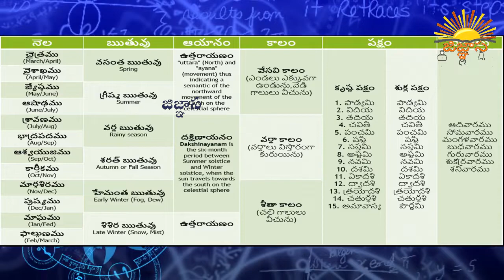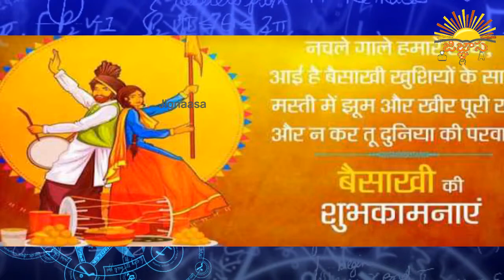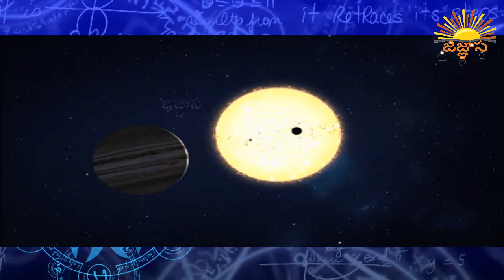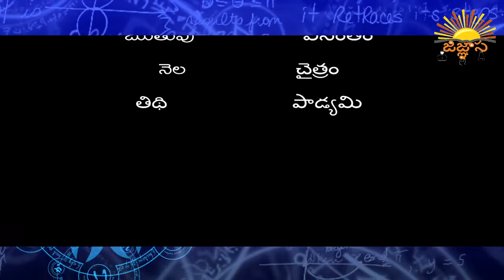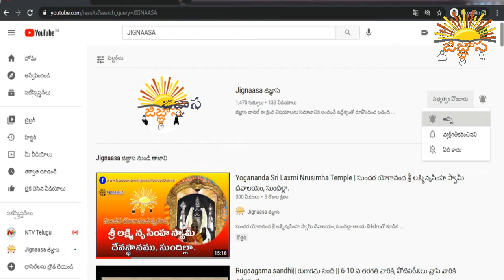Ugadi || ఉగాది పండగ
జిజ్ఞాస అందిస్తున్న ప్రత్యేక కదంబం, ఉగాది పండగ ప్రాశస్త్యం. ఉగాది ఆవిర్బావ విధానం , దేశంలో వివిధ ప్రాంతాలలో వివిధ పేర్లతో జరుపుకునే ఈ నూతన సంవత్సరాది ఉగాది గురించిన విలువైన సమాచార వాహిని మీ కోసం జిజ్ఞాస అందిస్తున్న ప్రత్యెక కదంబం. చూసి ఆనందించండి... మీ మిత్రులకు ఇంకా శ్రేయోహిలాషులకు షేర్ చేయండి.
-- జిజ్ఞాస టీం
Play List:
Channel Intro : 0:00
Ugadi Intro: 0:06
Ugadi Importance: 0:32
Ugadi as in Puranas : 1:49
Ugadi as in History : 2:28
ఋతువు : 2:43
Ugandi in Different States  3:11
Ugadi Pachadi (ఉగాది పచ్చడి):  8:29
జిజ్ఞాస చానల్  :  10:40